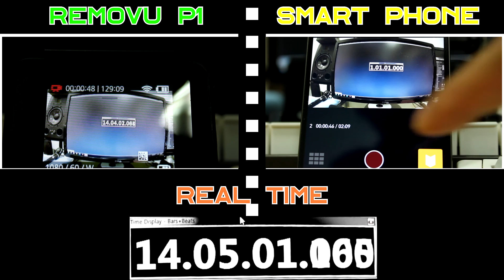REMOVU P1 vs SMARTPHONE Latency compare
리모뷰 P1 과 스마트폰 라이브뷰 레이턴시를 비교해봤습니다.
소리를 들으면서 숫자를 보시면 차이가 보이실겁니다.
스마트폰이 아주 근소하게 빠릅니다.
0.2초정도?